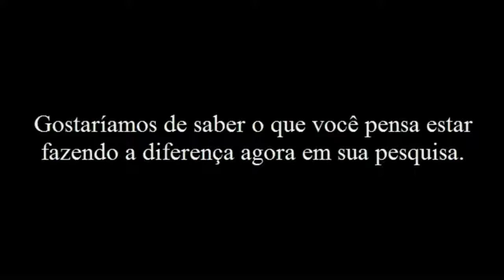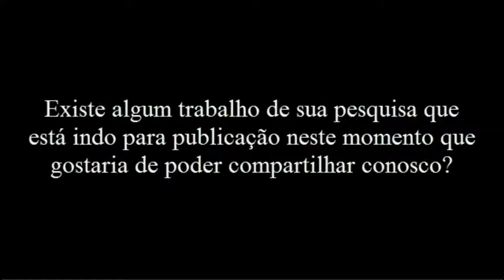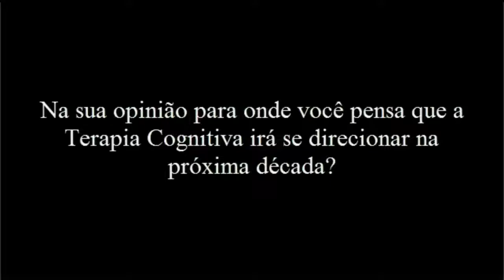Dr Keith Dobson- TCC - Canada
Entrevista realizada em Boston no WCCBT 2010
Entrevistadora- Dra Melanie Pereira
Apresentada no Congresso Brain Behavior and Emotions
Gramado- RS